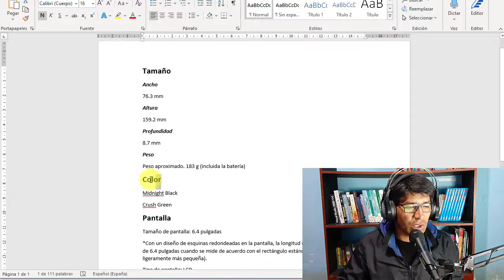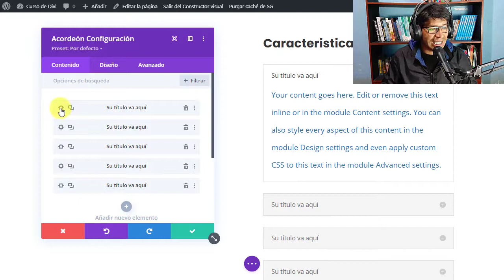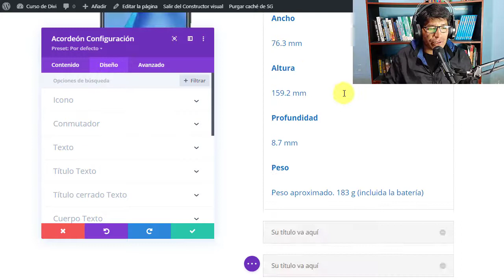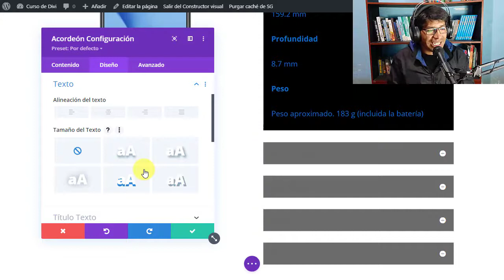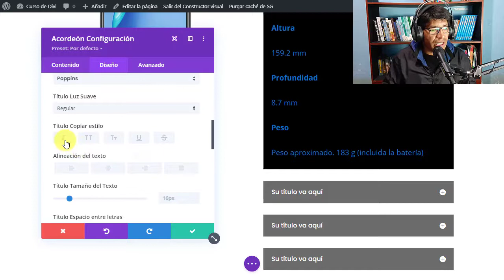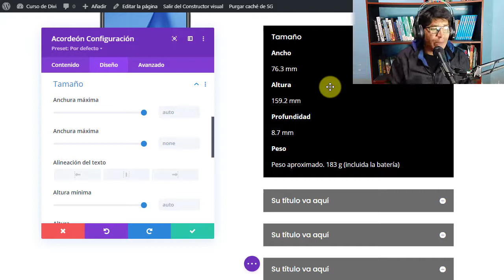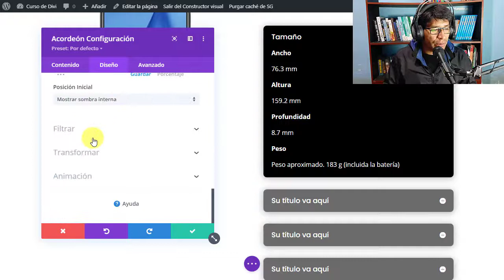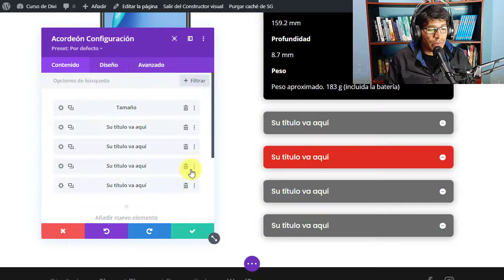CURSO de Divi 2022 👉▶ Lección #21 - Módulo Acordeón del Tema Divi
En esta lección del Curso de Divi 2022 te enseñaré acerca de Módulo Acordeón del Tema Divi paso a paso. ¡Bienvenido al mejor tutorial que existe en YouTube!

▶ El Mejor Curso de Divi... 👉 ¡Más de 10.000 alumnos satisfechos! 👈

▶ Curso de Divi desde cero (2022)

En este tutorial aprenderás acerca de Sección Ancho Completo del Tema Divi. Explicación de la sección ancho completo: usos, importancia, adición, edición, eliminación y duplicación.

👉 Curso de Divi desde cero (2021)

 ✔ El Mejor Curso de Divi para aprender desde cero...

En este curso aprenderás Divi desde cero para crear cualquier sitio web, blog o tienda virtual de manera fácil, rápida y profesional. Así que sin importar si eres médico, florista, fotógrafo, diseñador gráfico o si tienes una agencia, siempre conseguirás un sitio web profesional que se ajuste a tus necesidades con el tema Divi.

👉 ¿Qué aprenderás?

✔ Instalar y configurar Divi en WordPress
✔ Personalizar Divi en WordPress
✔ Crear y Editar Secciones en Divi
✔ Crear y Editar Módulos en Divi

👉 ¿Requisitos para el curso?

✔ Saber usar una computadora y un navegador
✔ Tener la Pc con conexión a Internet
✔ Ganas de aprender

✔ Dirigido a todo tipo de persona que tenga interés en aprender Tema Divi
✔ Profesionales que desean crear su propio sitio web basado en WordPress con Tema Divi.